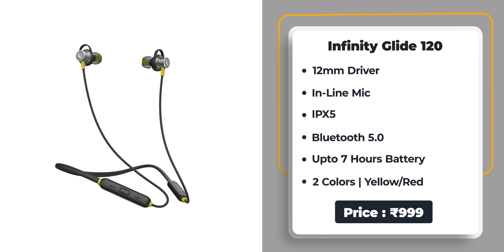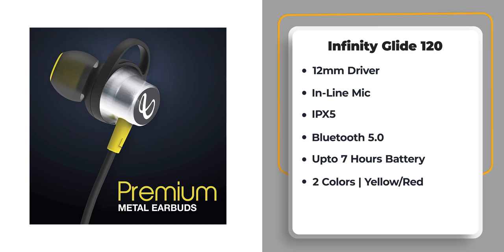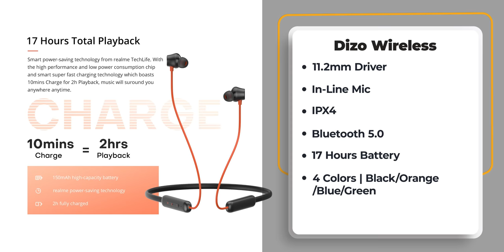Top 5 Best Bluetooth Neckband Earphones Under Rs.1500 ⚡ July 2021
Doston, TrakinTech ke aur ek video mein apka swagat hai - Aaj Humne bataye hai sabse saste aur sabse acche bluetooth earphones jinki cost ₹1500 se kam hai. Doston, humne bahut saare earphones compare kiye aur uske baad mein ye list banaayi hai, To Agar Aapko Ye Video Accha Laga To Video Ko Like Karna Na Bhoole.

Infinity Glide 120
boAt 100 Wireless
boAt Rockerz 255 Pro+
Redmi SonicBass

Video Highlights
00:00 Introduction
01:32 Best Infinity Neckband Earphones Under 1500
02:12 Best Redmi Neckband Earphones Under 1500
03:02 Best boAt Neckband Earphones Under 1500
03:41 Best Dizo Neckband Earphones Under 1500
04:31 Best boAt Neckband Earphones Under 1500